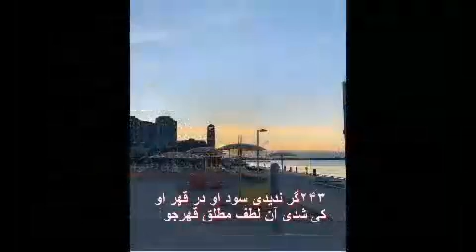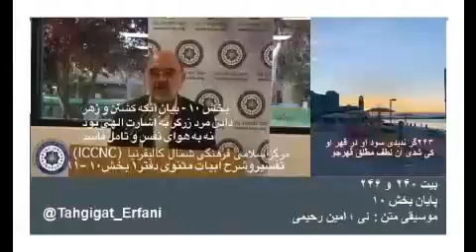تفسیر و شرح ابیات مثنوی دفتر۱ بخش۱۰ –۱۱ دکتر سروش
بخش ۱۰ - بیانِ آنکه کشتن و زهر دادن مرد زرگر به اشارتِ الهی بود نه به هوای نفس و تأمّل فاسِد

۲۴۰می‌بلرزد عرش از مدح شقی
بدگمان گردد ز مدحش متقی
شاعران در باری شعر هاو مدح هائي برای پادشاهان می سرودند ، دست تو سر دست آفرینش ، وجود تو سردفتر آفرینش می ستودند، کی را میگفت ، یک قلدر بیسواد در آنجا نشسته بود و مقام سردفتر آفرینش کسب کرده بود. انوری در مدح سلطان سنجر چنین میگوید ؛
گر دل و دست بحر و کان باشد
دل و دست خدایگان باشد
شاه سنجر که کمترین بنده‌اش
در جهان پادشه نشان باشد
در جهانی و از جهان پیشی
همچو معنی که در بیان باشد
انوری – قصیدهٔ ۶۰ در مدح سلطان سنجر
کلام خیلی لطیف شاعرانه گفته ، ولی بقول ناصر خسرو این درّ دری را پای خوکان ریخته است.
من آنم که در پای خوکان نریزم
مر این قیمتی درّ لفظ دری را
ناصرخسرو
گردن بند های طلائی را در گردن خوکان میکردند ،همیشه در تاریخ اینکار انجام شده و همین امروز نیز در وطن خودمان همان واقعهٔ تاریخی در حال تکرار است .
۲۴۱شاه بود و شاه بس آگاه بود
خاص بود و خاصهٔ الله بود
طبیب الهی را میگوید که ، نه خیر او شاه بود و شاه آگاهی بود ، او خاص بود و خاصهٔ الهی بود .
۲۴۲آن کسی را کِش چنین شاهی کُشد
سوی بخت و بهترین جاهی کَشد
آن کس را که چنین شاه دانائی بکشد در حقیقت مقتول را به سوی نیک بختی و مقام رفیع می برد .
۲۴۳گر ندیدی سود او در قهر او
کی شدی آن لطف مطلق قهرجو
این مصلحت الهی بود که او کشته شود ، واگر چنین نبود هیچوقت قهرمطلق الهی نصیبش نمیشد.   بنابراین، اگر شاه در کشتن آن زرگر خیر و صلاح او را نمی دید ، آن لطف مطلق الهی کی جویای قتل و قهر او می شد ؟ ( قهر حق تعالی خالی از لطف و مصلحت نیست ) . از آنجا ئیکه خداوند لطف محض است پس قهرش نیز خالی از لطف نیست،  و انسان فنا فی الله مثل طبیب الهی  نیز که تجلی از حق است چنین میباشد ، پس نیش و قهر آن حکیم نیز خالی از خیر و مصلحت نبود .
۲۴۴بچه می‌لرزد از آن نیش حجام
مادر مشفق در آن دم شادکام
مثلا کودک از نیش حجامتگر، بر خود می لرزد ولی مادر مهربان او در همان لحظه که کودکش هراسان و گریان است شادمان و خرسند است . زیرا می داند که نیش حجامت برای سلامتی فرزندش خوب است ، همینطور قهر الهی نیز خالی از لطف و مصلحت بندگان نیست .
۲۴۵نیم جان بستاند و صد جان دهد
آنچه در وَهمَت نیاید آن دهد
حق تعالی جان ضعیف ترا می گیرد ، و به عوض آن صد جان به تو می دهد و پاداشی که در وهم و گمانت نمی گنجد به تو عطا می کند .مصرع دوم ، ماخوذ است از این گفتارکه «خداوند تعالی میگوید: برای بندگان شایسته ام چنان پاداشی فراهم آرم که نه چشمی آنرا دیده و نه گوشی آنرا شنیده و نه بر قلب احدی از آدمیان خطور کرده است ». در این بیت نیز جان ستاندن ، به معنی مرگ عرفانی است که ، با پیش آمدن آن ، آدمی نیم جان داده و صدها جان دریافت میکند.
۲۴۶تو قیاس از خویش می‌گیری ولیک
دور دور افتاده‌ای بنگر تو نیک
تو کار خداوند و اسرار وجود اصلی آدمی در باطنت را با خود قیاس می کنی ، در حالی که با اینکار از حقیقت خیلی دور می افتی .